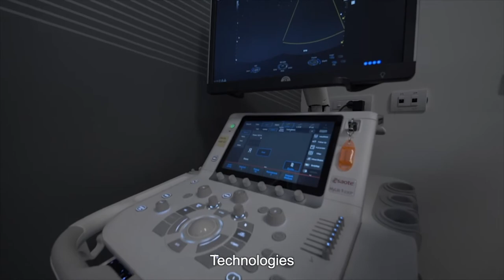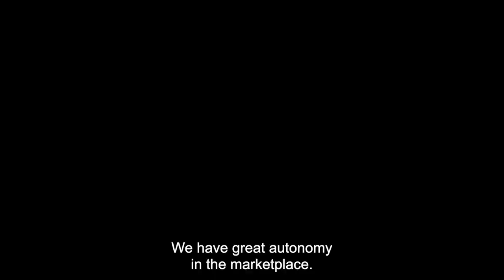Invest in Tuscany, da dieci anni con le imprese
Giovedì 25 gennaio in diretta streaming alle 12.30 su e l'agenzia della Regione Toscana presenta in un eBook i risultati e le esperienze delle aziende che hanno usufruito dei servizi di Invest in Tuscany nei suoi primi 10 anni di attività a fianco delle imprese che puntano sull'internazionalizzazione, la capacità di fare sistema con il territorio, l'innovazione e la tecnologia in un contesto come la Toscana che offre talenti, risorse, opportunità ed una qualità della vita riconosciuta in tutto il mondo.